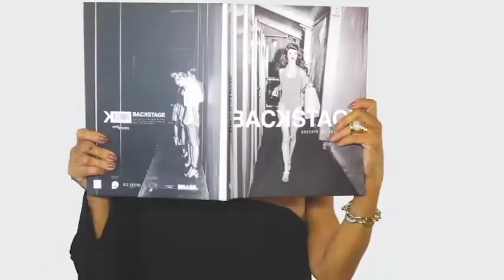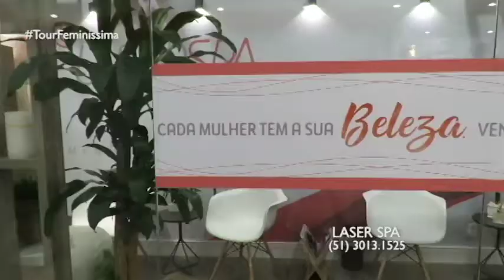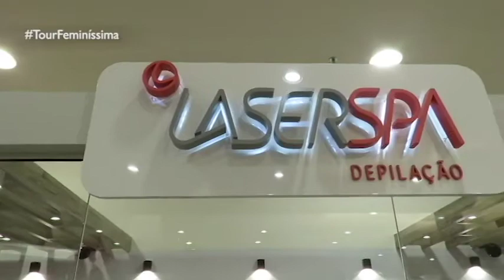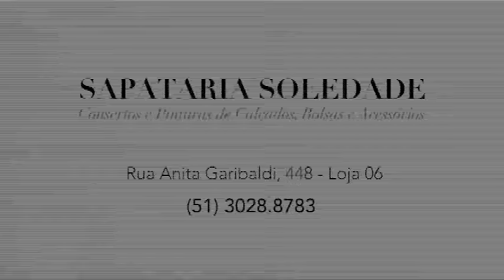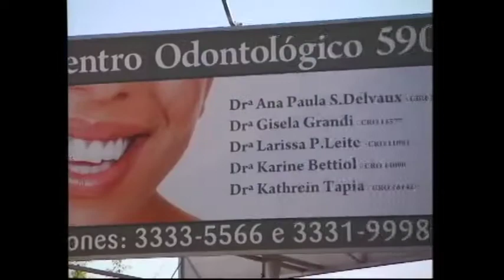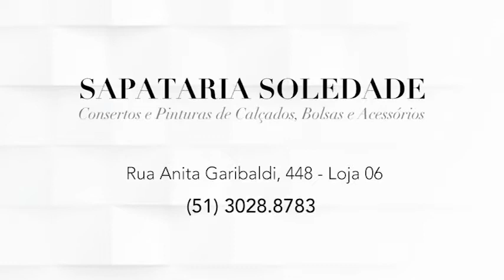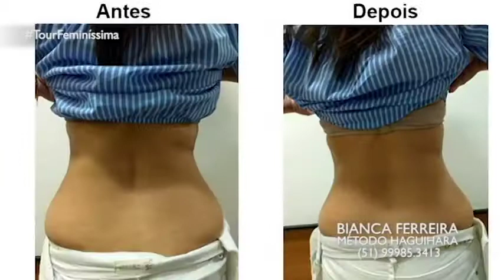PROGRAMA DO DIA 25/03/18